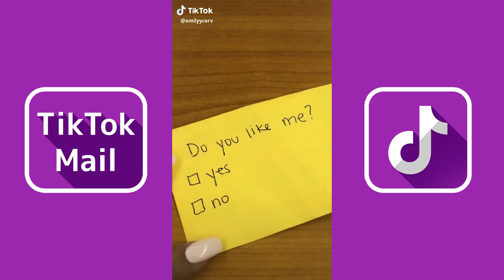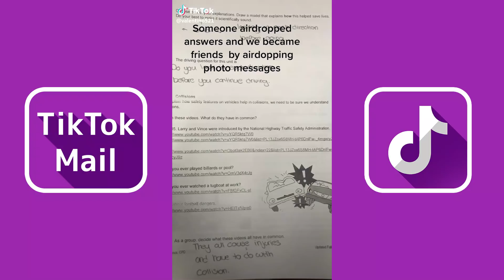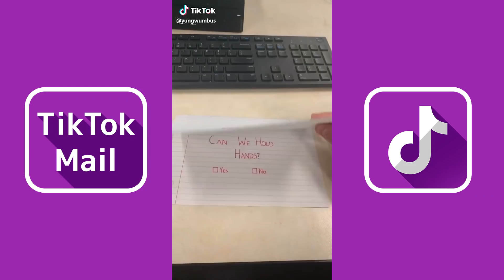I've Met Someone That Makes Me Feel Seasick | TikTok Compilation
Credit: TikTok

The Wombats – Kill The Director Lyrics:
I've met someone that makes me feel seasick
Oh, what a skill to have, oh, what a skill
To have so many skills that make her distinctive
But they're not mine to have, no, they're not mine